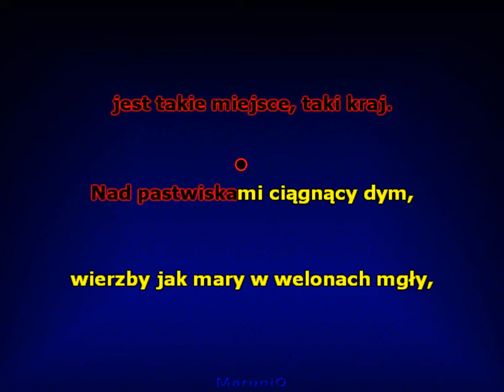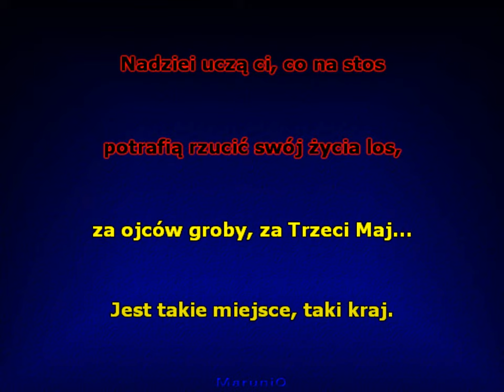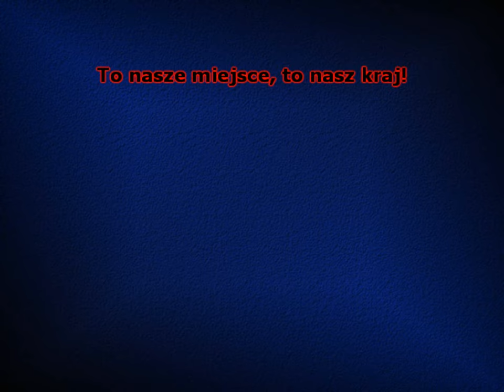Taki Kraj - (Marta Bizoń)